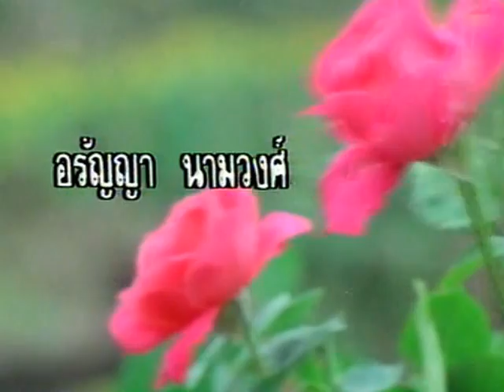📽 อย่าลืมฉัน 🎙 ศรวณี โพธิเทศ เพลงประกอบภาพยนตร์ อย่าลืมฉัน ปี 2520 🎬 สมบัติ & อรัญญา นำแสดง 📽🎶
🎼 เพลง : อย่าลืมฉัน ♬♫♪

✍ คำร้องและทำนองประพันธ์โดย ครูพยงค์ มุกดา 🎻🎺🎷🎸🎹🎶
🎙 คุณศรวณี โพธิเทศ ขับร้องเป็นเพลงประกอบภาพยนตร์ไทย เรื่อง "อย่าลืมฉัน" ปี พ.ศ. ๒๕๒๐ 📽🎶

📽 ภาพยนตร์ "อย่าลืมฉัน" สร้างจาก ✍ บทประพันธ์ของ คุณหญิง วิมล ศิริไพบูลย์ ในนามปากกา "ทมยันตี" เป็นภาพยนตร์สี ๓๕ มม. พากย์เสียงในฟิล์ม ออกฉายเมื่อปี พ.ศ. ๒๕๒๐ 🎞🎞🎞🎞
🎞 สร้างโดย อัญชลีโปรดักชั่น โดยคุณอัญชลี ชอบประดิษฐ์ (อรัญญา นามวงศ์) เป็นผู้อำนวยการสร้าง
🎬 กำกับการแสดงโดย คุณรุจน์ รณภพ
🎥 ถ่ายภาพโดย คุณกวี เกียรตินันท์
📃 กำกับบทโดย คุณชาตรี คชเสนีย์
🪙 จัดจำหน่ายโดย นิวไฟว์สตาร์ช

คุณสมบัติ เมทะนี  รับบท เขมชาติ
คุณอรัญญา นามวงษ์  รับบท สุริยาวดี
คุณเนาวรัตน์ ยุกตะนันท์  รับบท เกนหลง
คุณสมภพ เบญจาธิกุล  รับบท เอื้อ
คุณอดุลย์ ดุลยรัตน์  รับบท ชนะ
คุณทาริกา ธิดาทิตย์  รับบท วานิต้า
คุณอรสา พรหมประทาน  รับบท อรทัย
คุณสายัณห์ จันทรวิบูลย์  รับบท วิบูลย์